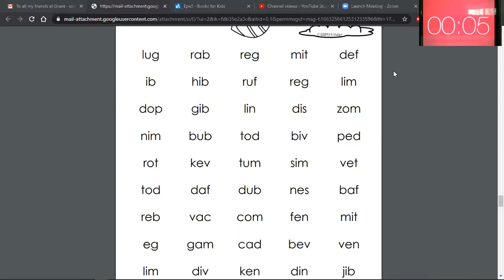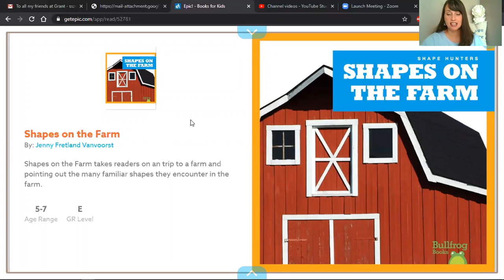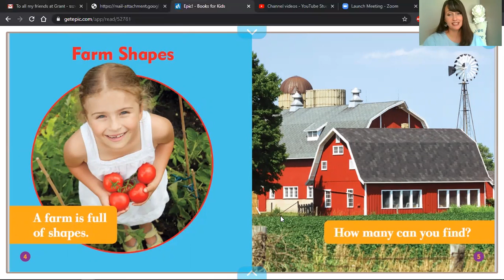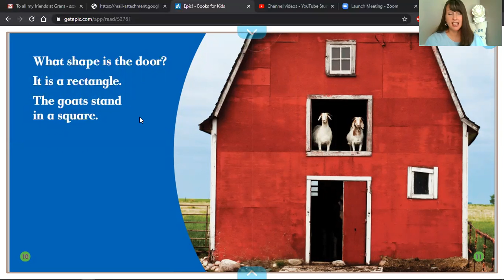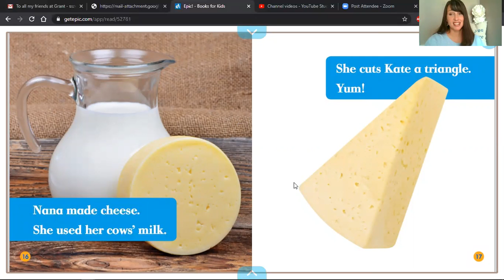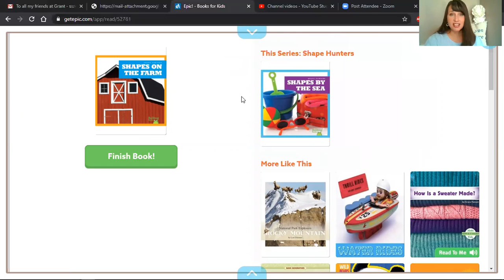Shapes On the Farm Level E (nonsense words)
We explore all the different shapes on Grandma and Grandpa's farm.